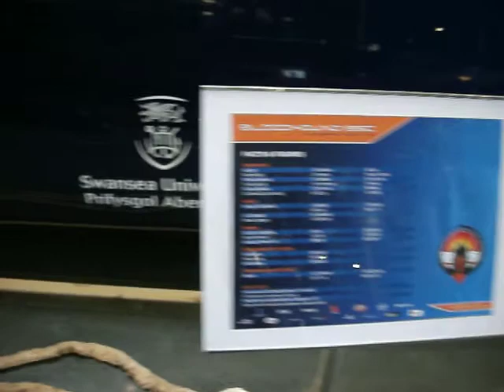BLOODHOUND SSC - NRM - YORK - 19th March 2011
Could it beat the Land speed Record ?

 0 - 1000 mph in 42 seconds !